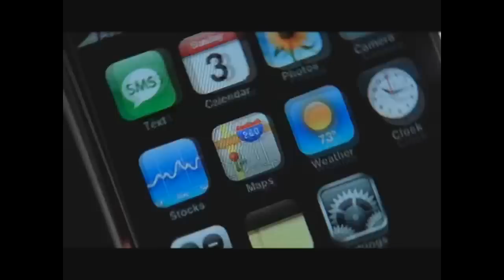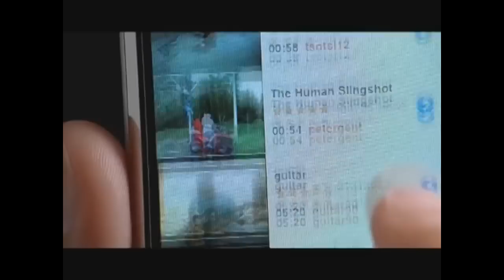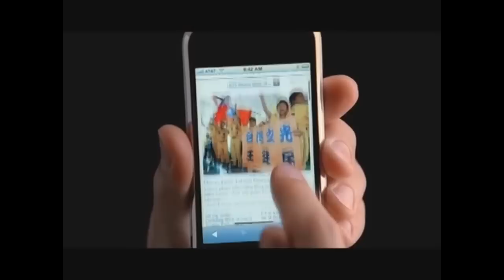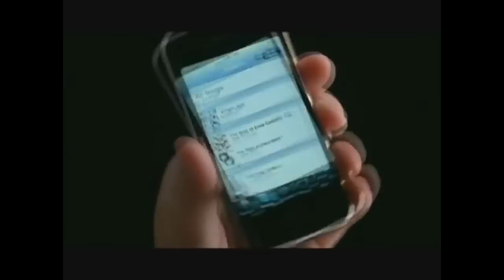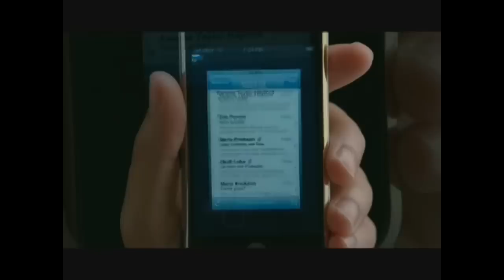Original iPhone 1 Commercials (The first 9 that blew your mind)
The 9 original iPhone 1 commercials/advertisements in 2007 that teach how to use the phone.  Basically, these are the commercials that made you think the phone was the greatest invention since fire and made everyone on Planet Earth buy one!  (Doesn't include the ad "Hello."

September 13, 2014:  Original iPhone 1 Commercials

If you would like to guest star in a video, let me know by sending me a message.